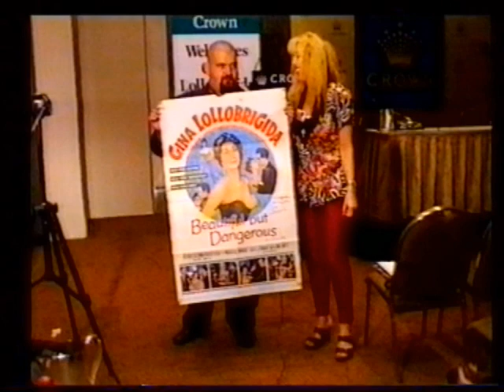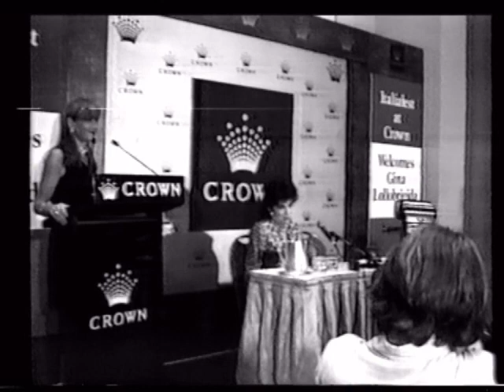Gina Lollobrigida at Crown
Gina Lollobrigida in Melbourne in the 90s. Italifest.